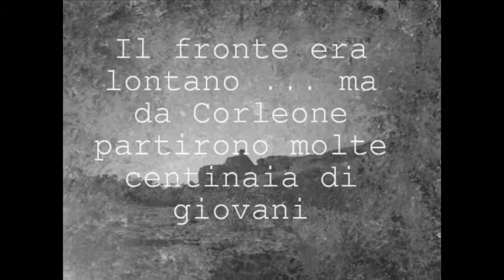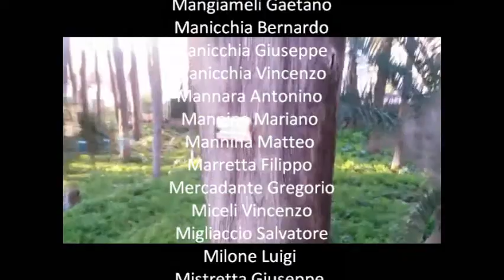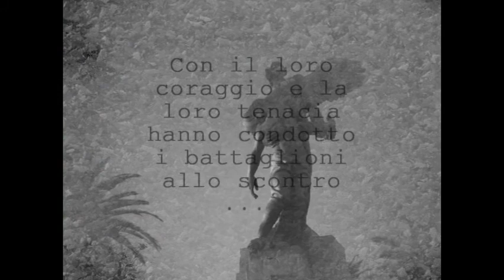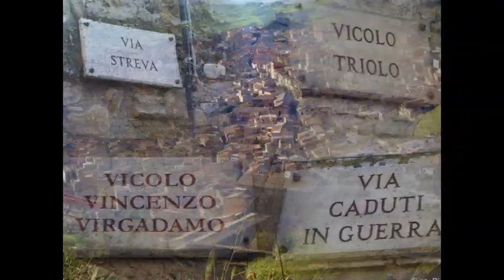us13079 Corleone e la Grande Guerra